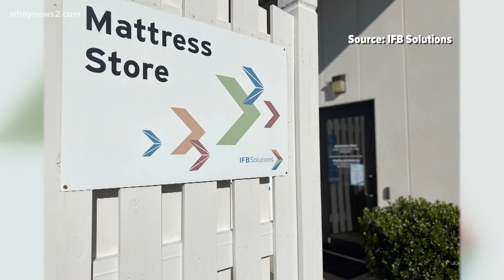IFB Solutions making and donating mattresses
IFB Solutions said if you buy any size mattress or box spring, they'll donate one to the Net Impact's Good Night Sleep Tight Campaign.